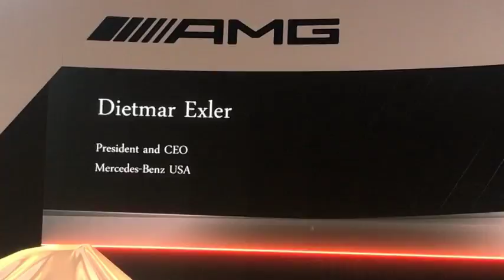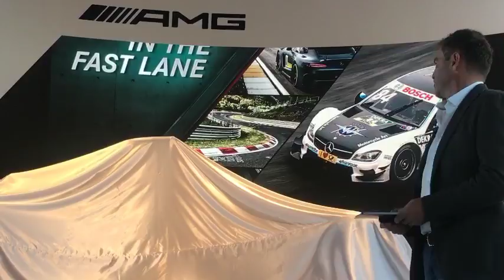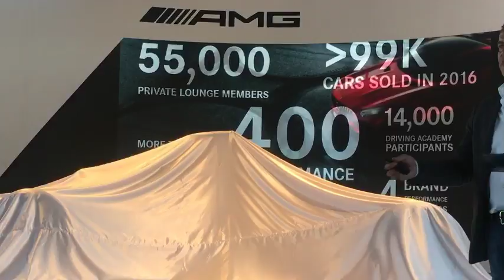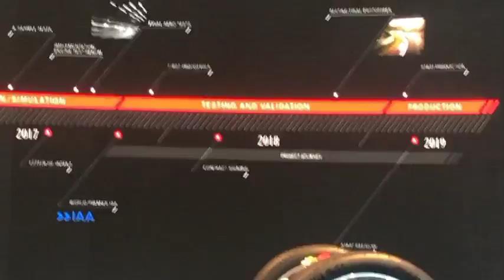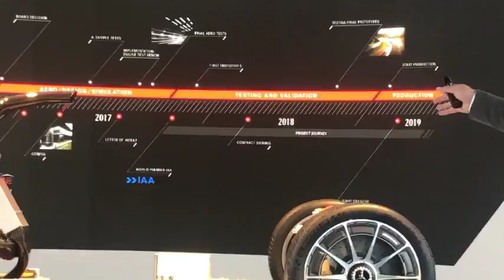Mercedes Benz 50years of AMG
AMG Reveal from Pebble Beach - watch this live!